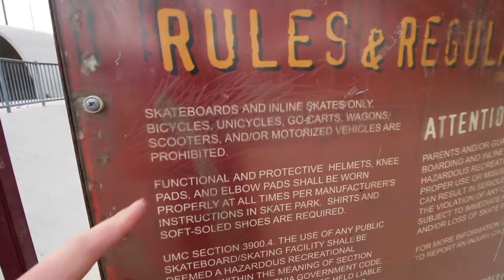TOO MANY SCOOTER KIDS! // Chino Skatepark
There were way too many kids on scooters at the Chino Skatepark! I'm all for them getting in to a sport that is productive and keeps them off the streets, but man lol. Kids, you gotta learn to aware of your surroundings! Thanks!!! :)

-MUSIC STUFF-

-MY VLOGGING STUFF-

Main Camera
Main Lens
Small Camera
Action Camera
Bendy Pod
Storage Bits
Camera Bag

What’s up guys! I’m Wasley Schultz and I currently live in Tennessee. I upload a new video Monday through Friday (not every day, yet.) Uploads consist of blogs, tech stuff, lifestyle, travel, and more importantly BMX! :)